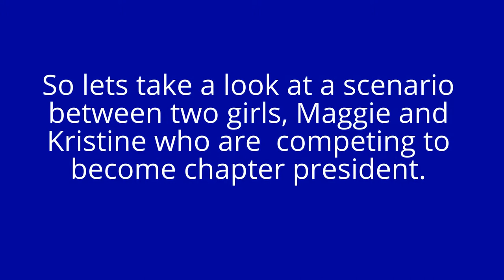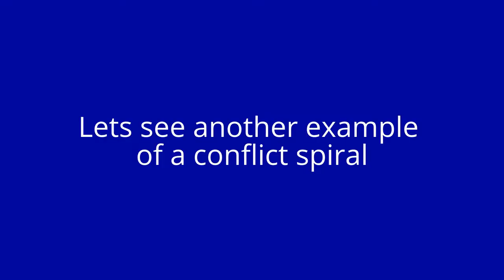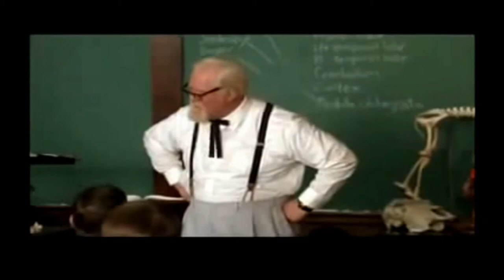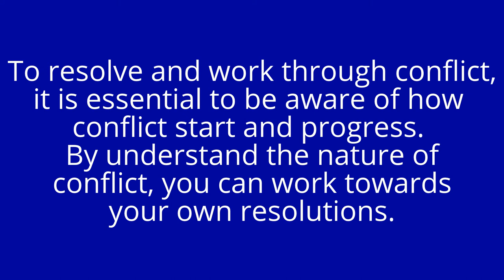The nature of Conflict by Sarah and Christy